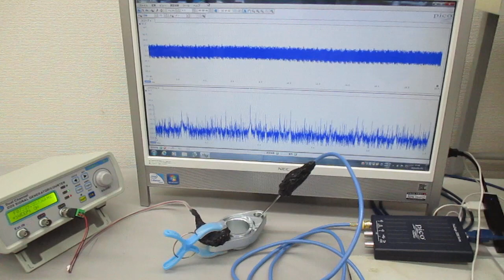超音波の相互作用をコントロールする技術（超音波システム研究所） Ultrasonic-labo